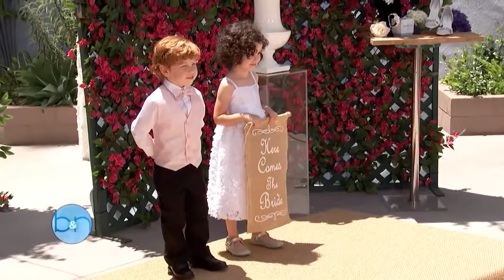The Boris and Nicole Show Full Episode #020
The Boris and Nicole Show with Boris Kodjoe and Nicole Ari Parker! Episode #020: Friday, July 31st - Comedian Margaret Cho, Author/Life Coach Iyanla Vanzant, Dancers Twitch and Allison Holker.

The Boris and Nicole Show with Boris Kodjoe and Nicole Ari Parker!

The Boris and Nicole Show with Boris Kodjoe and Nicole Ari Parker! Episode #013: Wednesday, July 22nd - Actress Regina Hall, Actress/Author Tia Mowry-Hardrict, Pastor Wayne Chaney - Watch the.

The Boris and Nicole Show with Boris Kodjoe and Nicole Ari Parker! Episode #011: Monday, July 20th - A Perfect Man's Actress Sanaa Lathan Baby Daddy Actress Melissa Peterman Wat